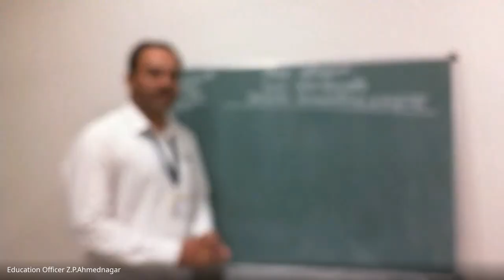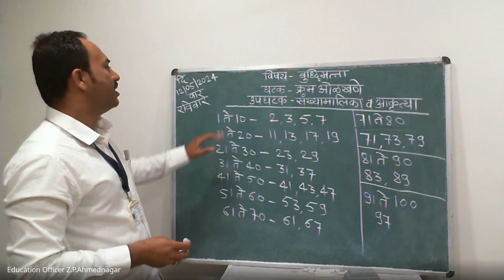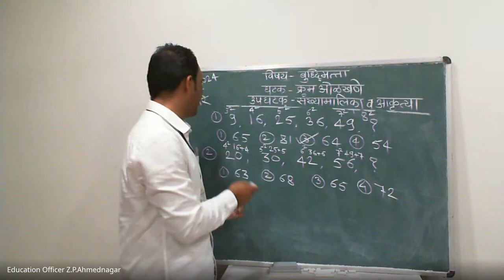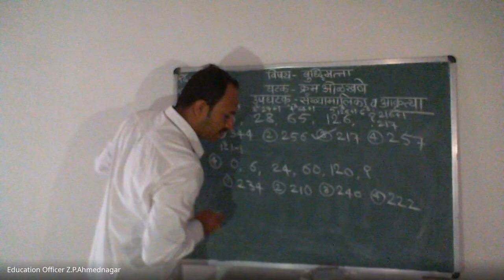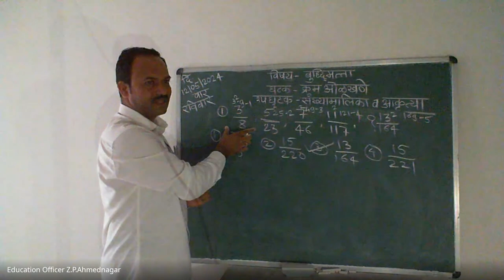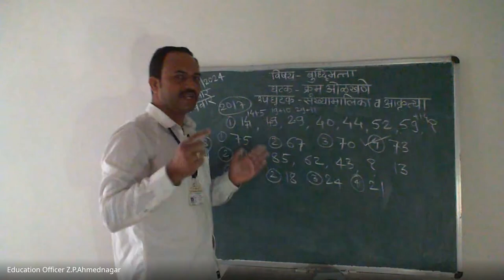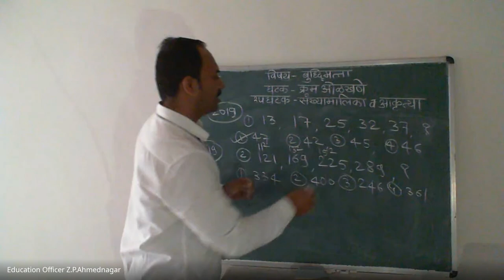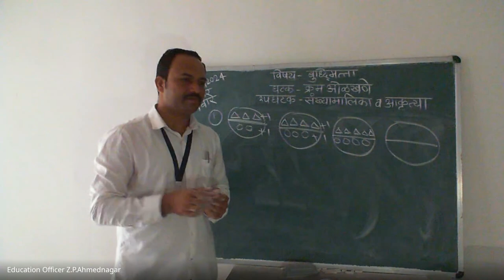मिशन आरंभ ५ वी शिष्यवृत्ती मार्गदर्शन 2024 05 12 07 01 GMT+5 30